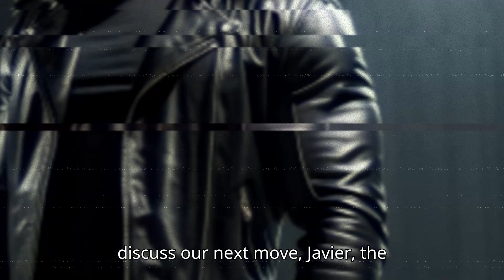Unbreakable Bonds! | a MidReal Story √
Damián Manrique is a cold, threatening and ferocious alpha. He does not aspire to get a mate, but rather to be a lone wolf and let some of his brothers' wolves take power over his territory when he dies. What happens when a charming and sweet mate gets in her way, who is a faithful believer in love and when she meets him she is convinced that he is the love of her life, the protagonist of all the love stories she has read over and over again. time. But he doesn't believe in any of that. Ava Salvatore, is the youngest of her siblings and the darling of the family, with a unique intelligence, being a biochemist at 17 years old and now at 18 years old she is the best biochemist in the world, she has a quiet life full of love of her family, but she is determined to meet the man of her life. What happens when Ava meets that man, but realizes that he does not want to have a relationship, nor have the slightest contact with her, simply because he assumes she is inferior and is a child in his eyes, because they are 10 years apart...